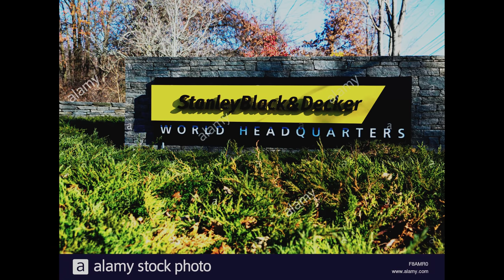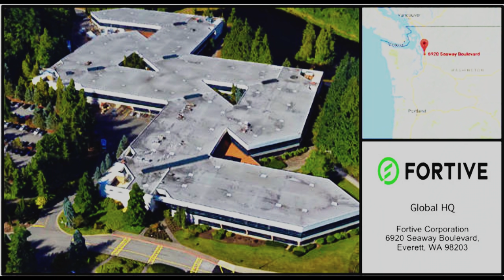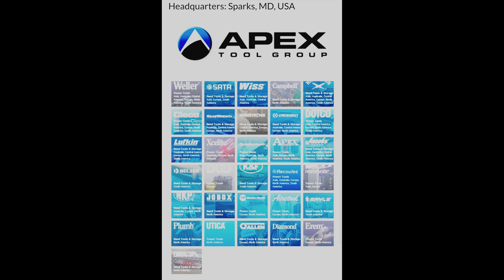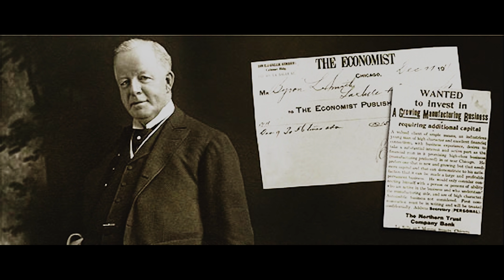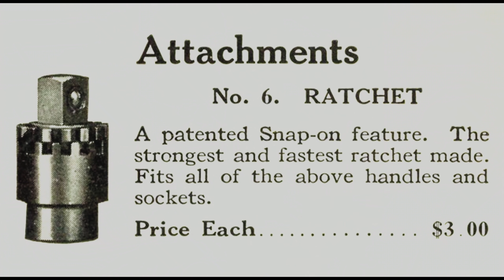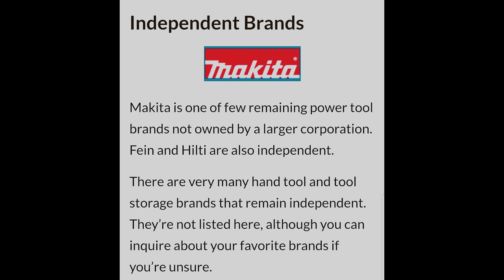Only A Few Companies Make 99 Percent of All Tool Brands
Only a handful of corporations own all of the major tool brands. Which ones own which? We will go over that and more in this video.